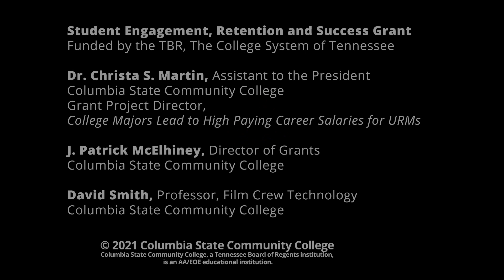Medical Laboratory Technology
Learn more about the medical laboratory technology major at Columbia State Community College.